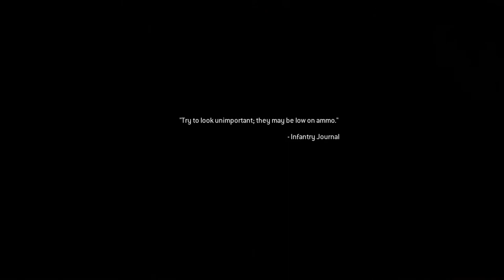COD Modern Warfare 2 Remastered Walkthrough Gameplay -HINDI- Part 7 || BIGSKULL GAMING